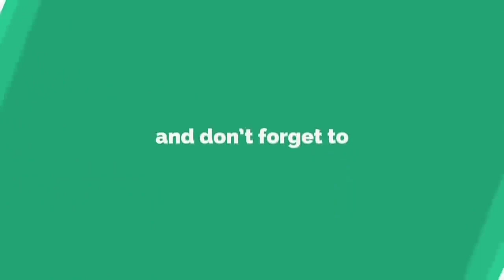Counter sa 7-11?? Anyare Gandang JOMS?? 🤡🤓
Panoorin niyo na lang 🤣🤣🤣

Follow niyo na din ako guysss

2019